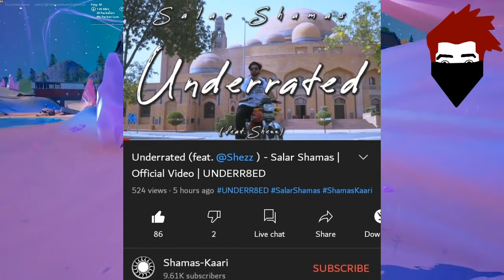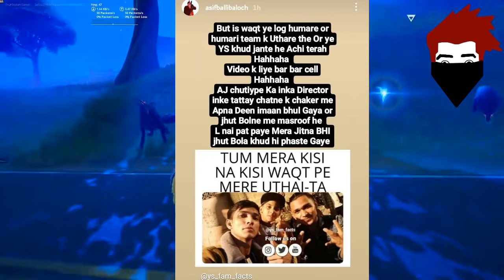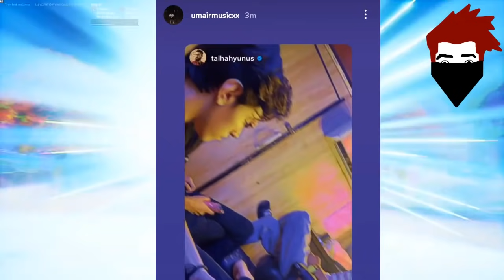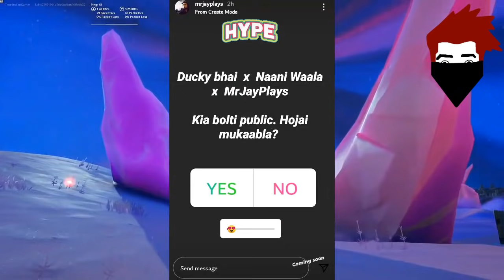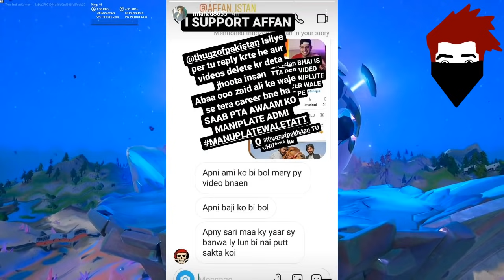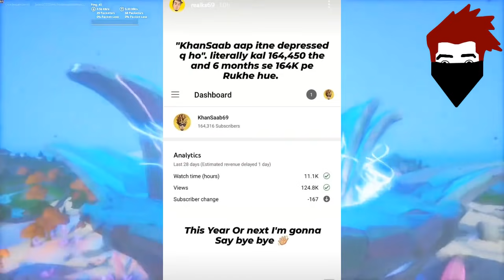Pepsi sign Young Stunners for? - 9mm song update! | Raza Samo about Faris Shafi | MrJayPlays X Nani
__-__-__-__Updates__-__-__-__-_-_

00:00 Intro

      00:10 New Songs Updates
00:33 Umer Anjum x Bhagat
00:46 Imran Ashraf React on PTG
01:39 Asif Balli React On Young Stunners
02:23 Young Stunners x Pepsi
02:57 Young Stunners new Song 9MM updates
03:38 Mr Jayplays x Ducky Bhai x Nadeem Mubarak
03:53 Faris Shafi Motivat Raza Samo
04:19 Affan-instan vs Thug of Pakistan
05:01 khan Sab 69 channel Problems
05:48 Subscribe My Channel            BusKaro

Bubyeee!,